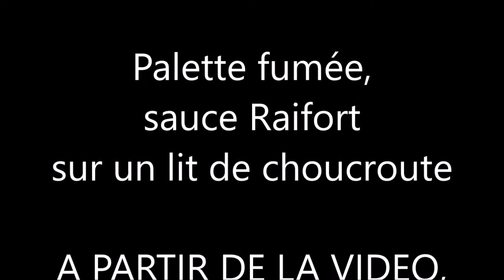PALETTE SAUCE RAIFORT LIT DE CHOUCROUTE 3,5 MINUTES